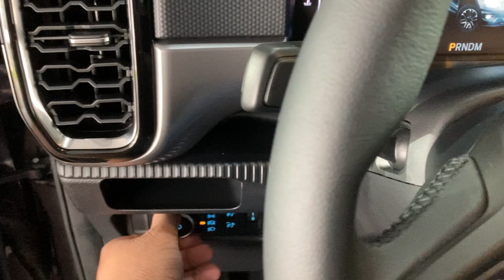All New Ford Ranger Sport 2022 2wd | Ford Conquest 2022 at Arcovia Pasig